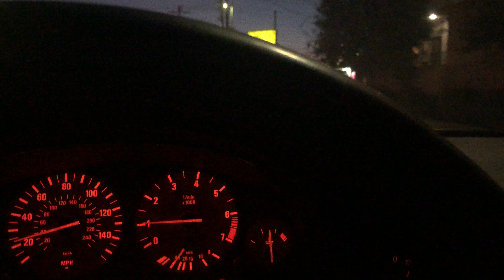September 19, 2021 7:26PM Meth and Heroin RV Camp on Cahuenga Near Burbank